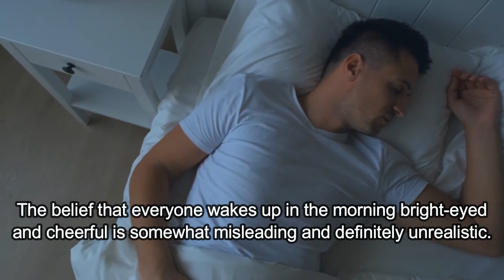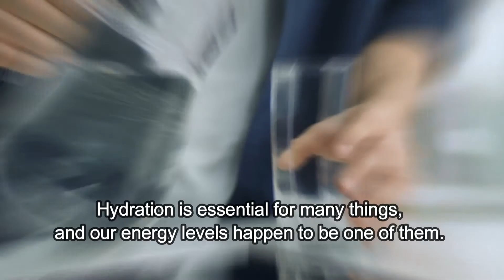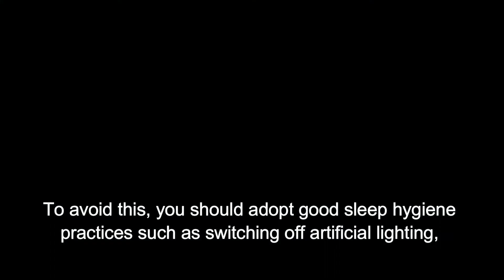How To Stop Feeling Tired Every Morning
It has long been known that sleep is a time of restoration, rejuvenation and healing. The expectation is that following a night’s sleep we should awaken feeling completely refreshed and prepared for the day ahead. For many people, however, the reality is that they feel exhausted and tired from the moment they open their eyes. As frustrating as this may be, it is a relatively common experience that almost all of us can relate to. Fortunately, there are some simple steps you can implement in order to ensure that you no longer dread the summons of the alarm clock.